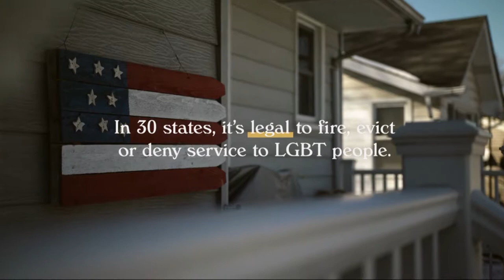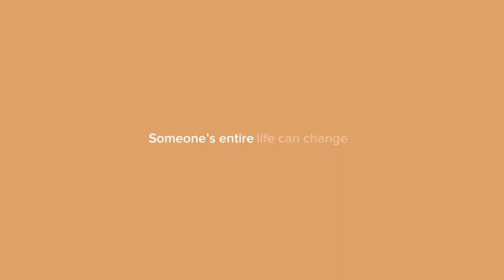4C Visions, Season 5, Episode 1: David Myers and Terri Brown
4C Visions, Season 5, Episode 1: David Myers and Terri Brown

David Myers, CCCC Lead Instructor – A/C, Heating, Refrigeration, and Welding Instructor

Terri Brown, Small Business Center Coordinator for Central Carolina Community College in Lee County

4C Visions is a television show produced by 4CNC — Central Carolina Community College’s Student Channel. The show, which is hosted by CCCC Director of Communications R.V. Hight, highlights various aspects of the college. The show is broadcast in the college’s three-county (Chatham, Harnett, and Lee) service area on Charter Cable 193, as well as on TWC 97.5 in Chatham County. In addition, the show can be seen throughout Central N.C. on Century Link (PrismTV) Channel 98.